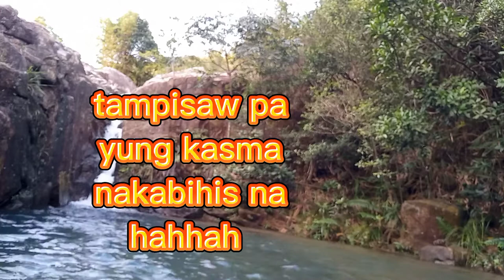SIR CECIL'S RIDES explorehongkong discoverhongkong travelhongkong sircecilsrides dheslorica#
sir CECIL'S RIDES stream
 Sir CECIL'S RIDES stream was named in memory of sir CECIL CLEMENTI,was serve as Hong KONG'S GOVERNOR FROM 1925 to 1930